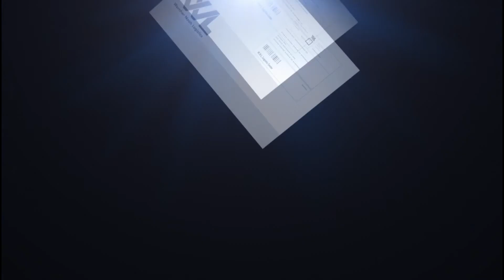#495-#4:Avalon Dam Invasion F-15 S/MTD 76968pts [ ACECOMBAT INFINITY ]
『無料でエースコンバットインフィニティ攻略』#495-#4:Avalon Dam Invasion F-15 S/MTD 76968pts